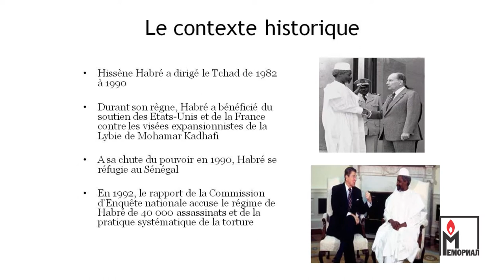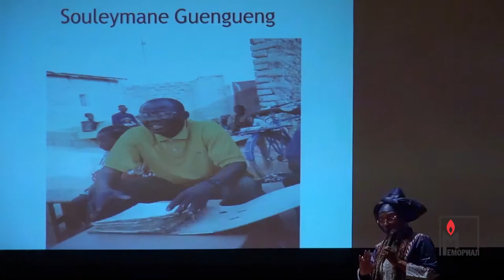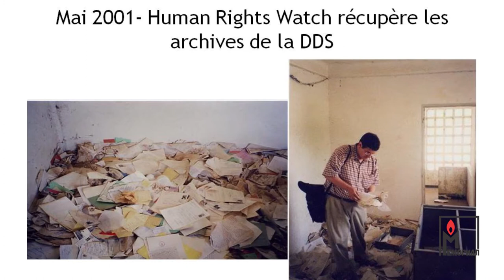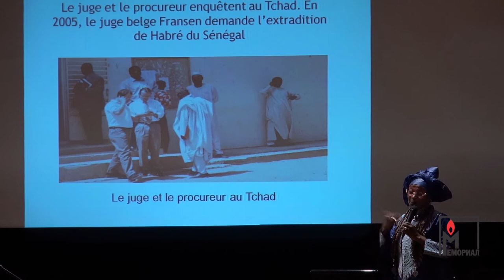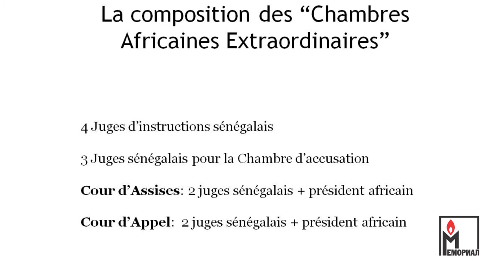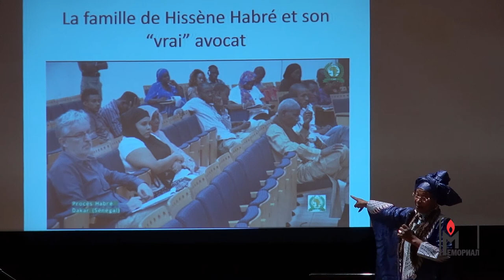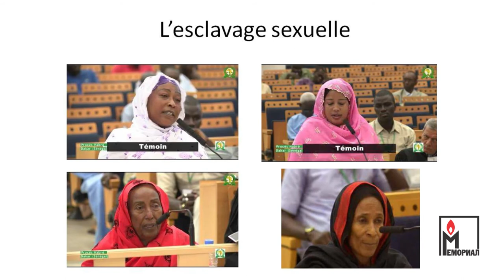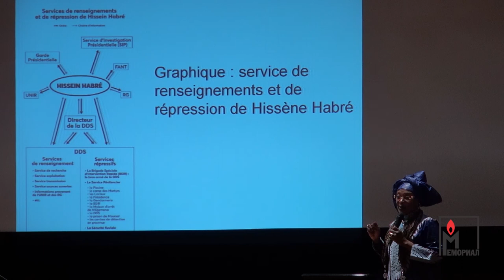Jacqueline Moudeïna sur la justice transitionnelle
17 октября 2017 года.

Правосудие переходного периода и международное право. Дело Хиссена Хабре (лекция на французском языке)

В Москву по приглашению Международного Мемориала приехала лауреат Альтернативной Нобелевской премии, президент Ассоциации прав человека Чада Жаклин Мудейна. Жаклин Мудейна выступила с лекцией «Правосудие переходного периода и международное право. Дело Хиссена Хабре».

Жаклин Мудейна – адвокат и правозащитница из Чада, известна тем, что смогла инициировать суд и добиться уголовного наказания для бывшего премьер-министра и президента Чада Хиссена Хабре (1978–1990). Во время правления Хабре в стране было по политическим соображениям убито более 30 тысяч человек, по отношению к противникам режима широко применялись бесчеловечные пытки.

Жаклин родилась и выросла в Чаде; в 1979 году, когда в стране вспыхнула гражданская война, она бежала вместе со своим мужем в Конго, где прожила больше 13 лет. Там она получила степень магистра частного права в Университете Браззавиля. Вернулась в Чад в 1995 году, сразу после свержения режима Хиссена Хабре, и с этого времени собирала доказательства преступлений, совершенных Хабре и его приспешниками.

Свой первый иск против Хиссена Хабре она подала в 2000 году, в это время Хабре жил в Сенегале. Суд признал Хабре виновным в организации массового террора в стране, но спустя год дело было прекращено: суд заявил, что оно должно рассматриваться в Сенегале. После этого Жаклин Мудейна и организация жертв подали иск в Бельгию, где существует закон, согласно которому любое лицо, участовавшее в организации пыток в любой точке мира, может быть обвинено и осуждено.

После пяти лет обсуждения суд Бельгии обвинил Хабре в военных преступлениях, преступлениях против человечности и геноциде.
В 2012 году судьи Международного Суда ООН единогласно постановили, что «Республика Сенегал должна без дальнейшего промедления передать дело Хиссена Хабре в свои национальные компетентные органы для обеспечения его уголовного преследования, если она не выдает его Чаду или другим странам».

В мае 2016 года специальный суд Сенегала вынес приговор по делу Хиссена Хабре. Бывший президент Республики Чад был признан виновным в совершении преступлений против человечности, в причастности к внесудебным казням, современным формам рабства, пыткам и изнасилованиям и приговорен к пожизненному заключению.

В 2002 году Жаклин Мудейна была награждена премией Мартина Энналса для правозащитников. В 2011-м – премией «За правильный образ жизни» (Right Livelihood Award), известной также как Альтернативная Нобелевская премия.